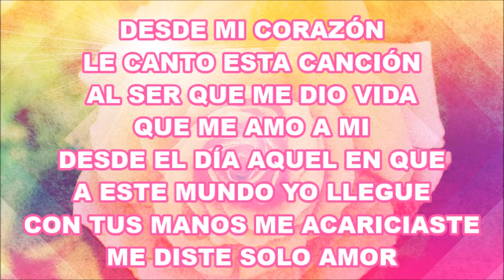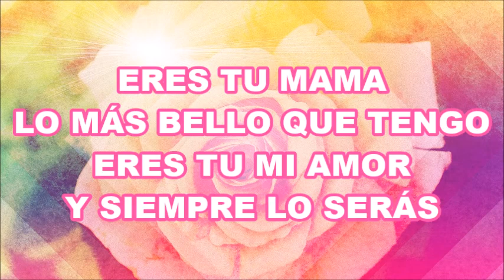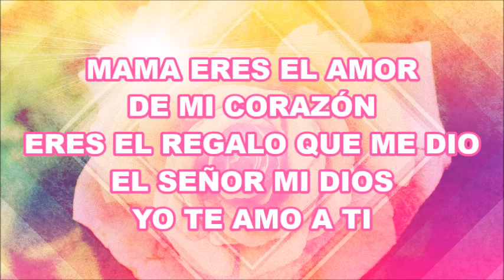Eres tu mi amor (Mother's day)